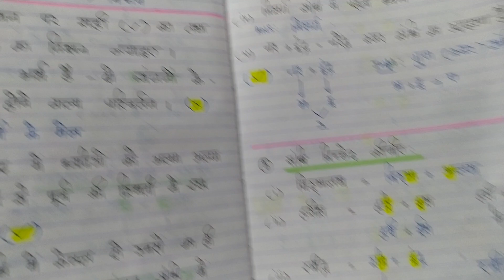Class 6,chapter 3, संधि, अभ्यास,aps,gulmohar Hindi vyakaran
@2023education ,A clear detailed explanation of the full book exercises